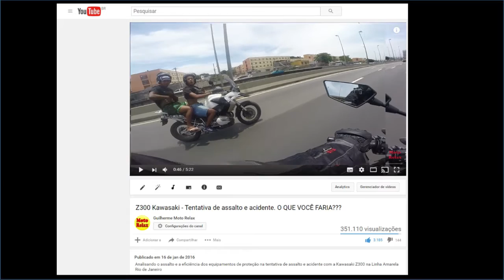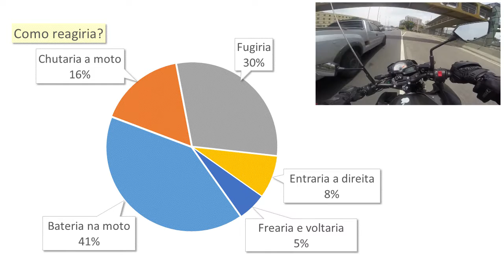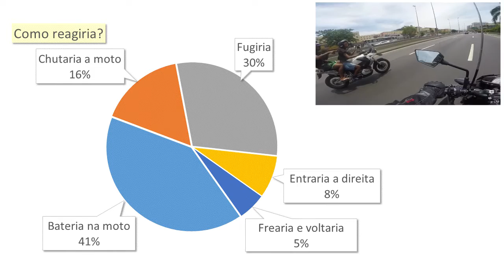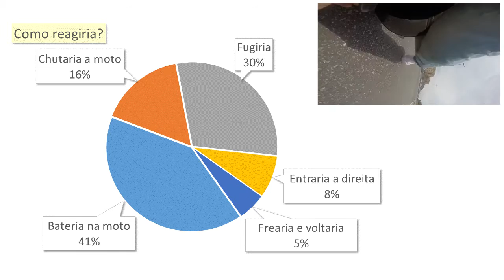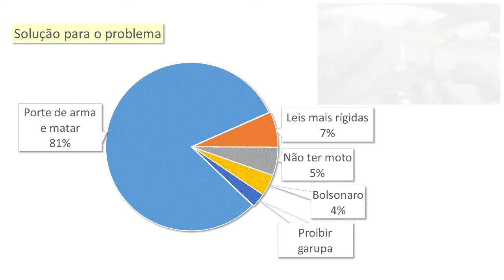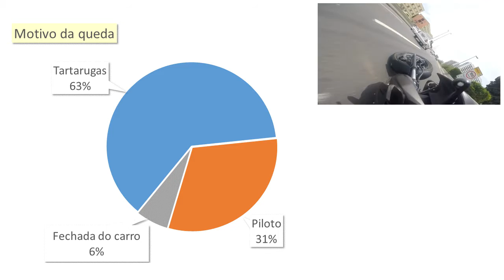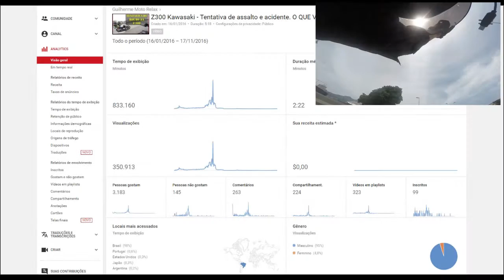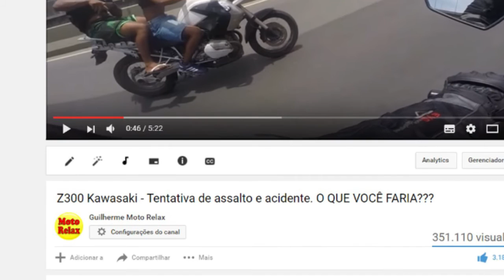Reagiria a um assalto de moto? Opiniões de quem viu o vídeo da Kawasaki Z300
Segue uma análise dos comentários do vídeo mais visto no meu canal do Youtube. Através de 178 comentários, classifiquei e resumi em alguns gráficos as principais opiniões de quem viu o vídeo.
Se ainda não viu, o link que mostra todo o ocorrido é esse: